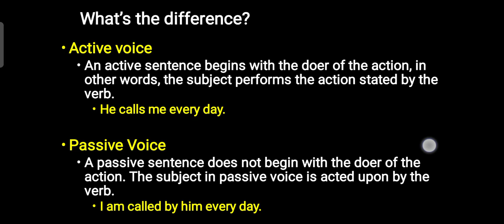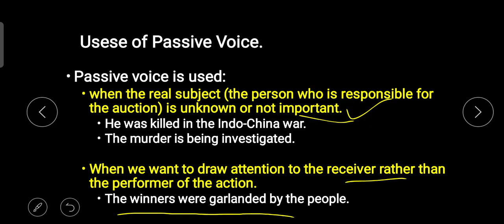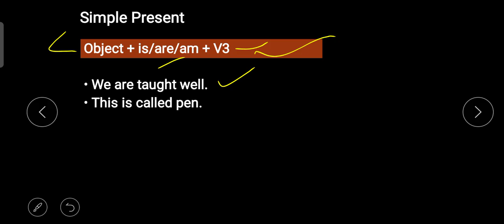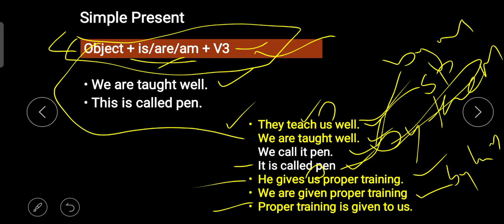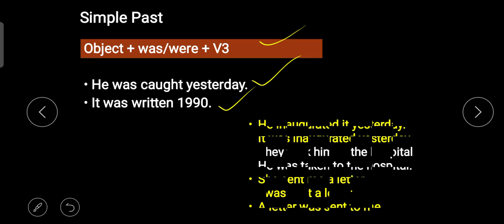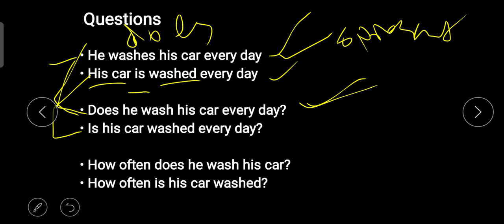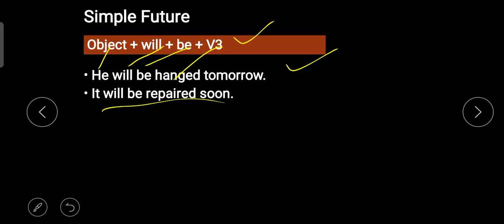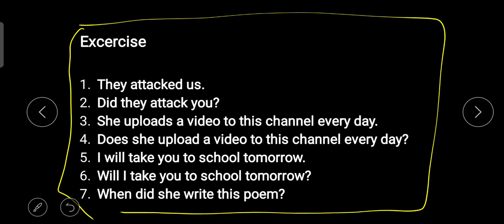Active and Passive Voice Part -1 | English Grammar & Usage | Chapter 11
Calicut University Third Semester English Main.

ENG3B04 - English Grammar and Usage

Module - 3 ; Sentence Transformation

Chapter 11 : Active and Passive Voice

Difference between Active and passive voice.

Uses of passive voice
Simple present
Simple past
Simple future